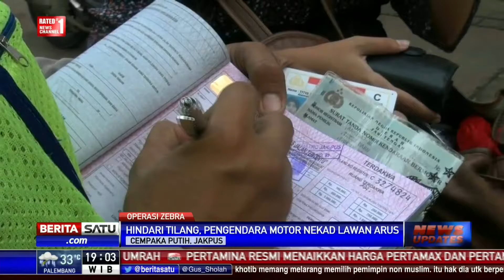Hindari Operasi Zebra, Pengendara Motor Nekat Lawan Arus